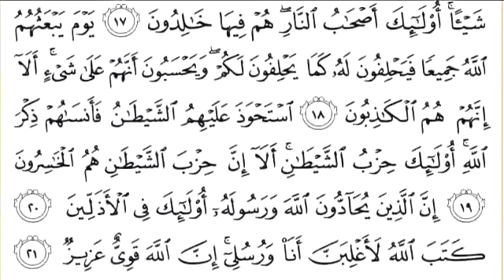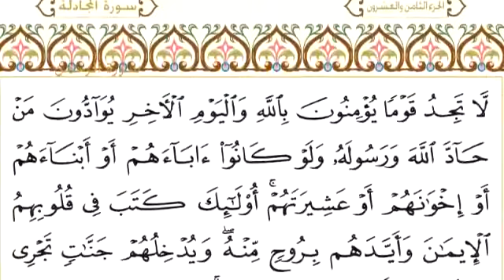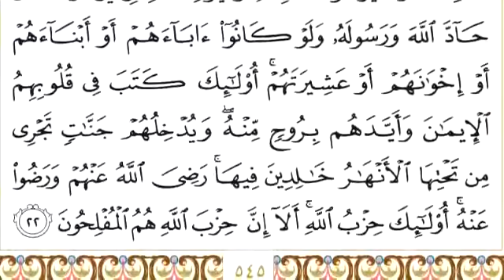Surah 58 Al Mujadila With Arabic Text By Mishary Rashid Al Affasy